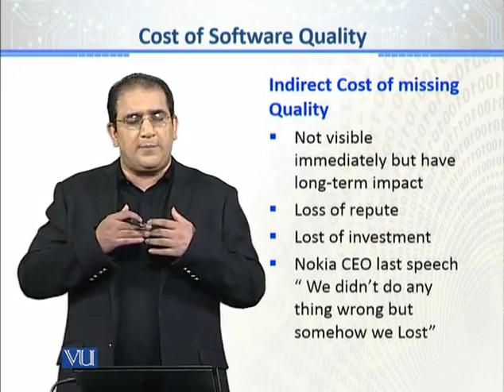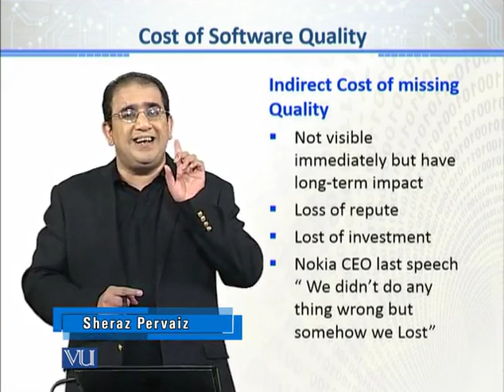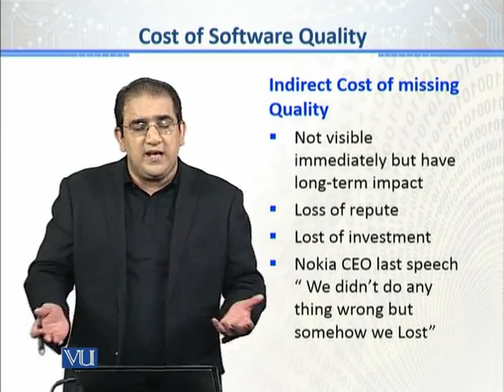CS611_Topic032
Topic: 32